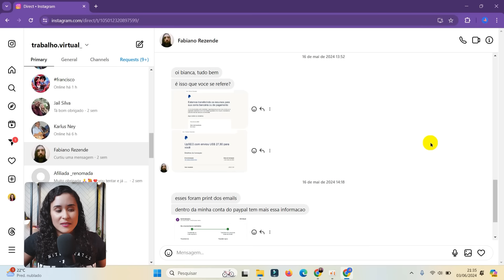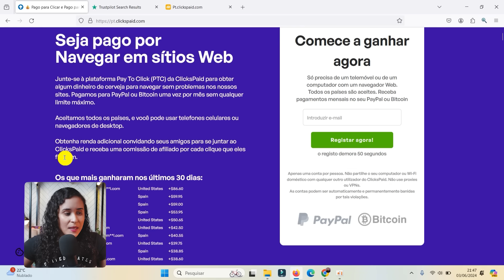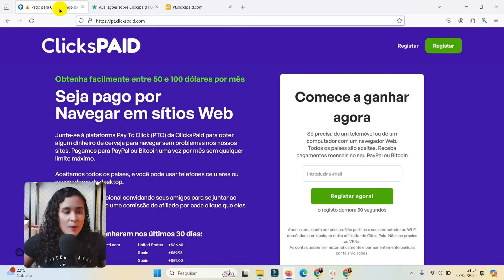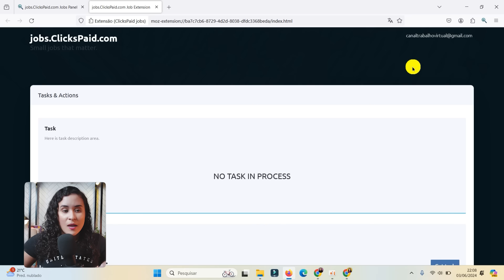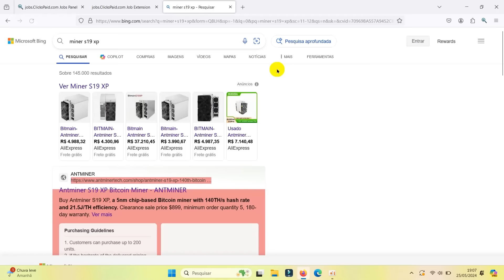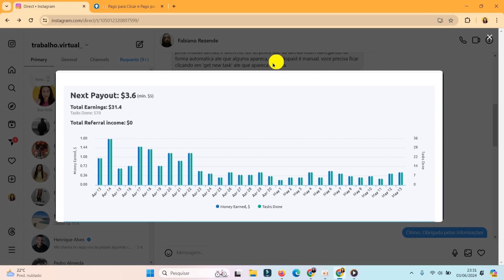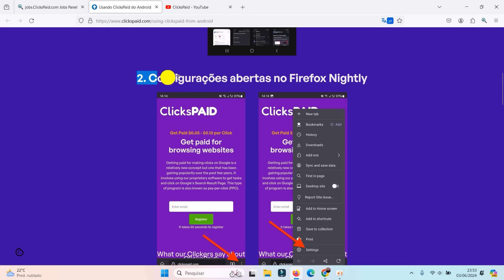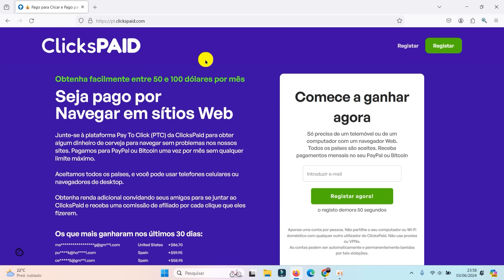Plataforma para NAVEGAR EM SITES e Ganhar em dólar (PTC pagando)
Site PTC para ganhar dinheiro extra pela internet.🎁Liberei meu MINICURSO grátis

Será existe uma plataforma para navegar em sites e ganhar em dólar?

Sites PTC já fizeram muito sucesso na internet há alguns anos; isso se deve ao funcionamento simples e acessível para qualquer pessoa. As plataformas PTC são conhecidas como “Pay To Click”, onde você ganha para navegar em sites durante alguns minutos.

Apesar de não ser uma forma de ganhar dinheiro extra tão popular nos dias atuais, o ClicksPaid é uma dessas plataformas que continua funcionando através do sistema PTC, oferecendo tarefas para visitar outros sites.

O mínimo de pagamento do ClicksPaid é o valor de $5, que pode ser resgatado uma vez por mês em Bitcoin ou PayPal.